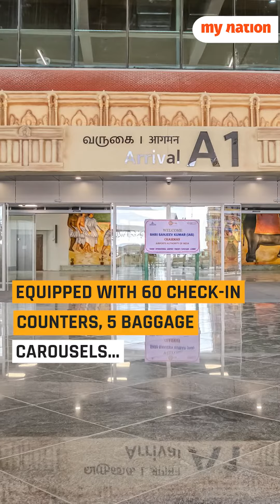Things that make Tiruchirappalli Airport Unique | My Nation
Prime Minister Narendra Modi inaugurated the newly developed terminal building at Tiruchirappalli International Airport in Tamil Nadu on Tuesday (Jan 2).